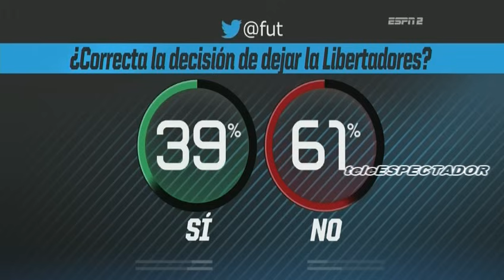Sigue la discusion por la salida de Mexico de la Copa Libertadores - Futbol Picante